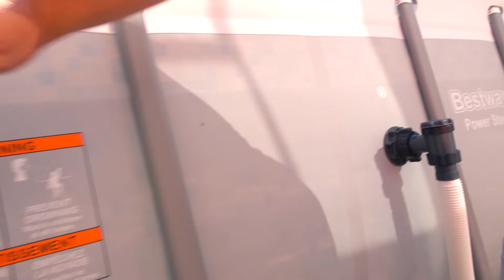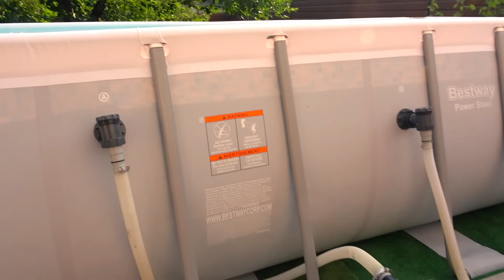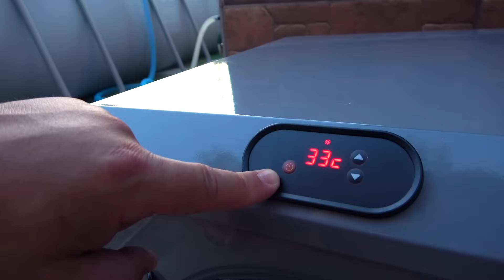Настя на дачі БАСЕЙН вдома Розпаковка фільтра і все про тепловий насос ВЛОГ My Family Life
Настя на дачі БАСЕЙН вдома Розпаковка фільтра і все про тепловий насос Догляд за водою в басейні ВЛОГ My Family Life